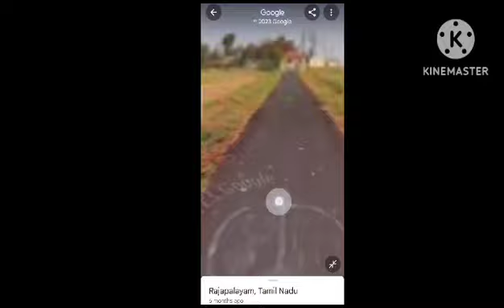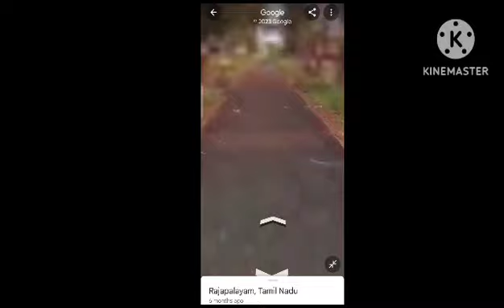சமத்துவபுரம் Google 3d view street